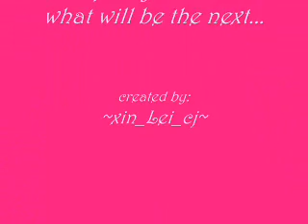Marimar sweet scenes compilation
selected kilig scenes compilation in marimar..enjoy watching!